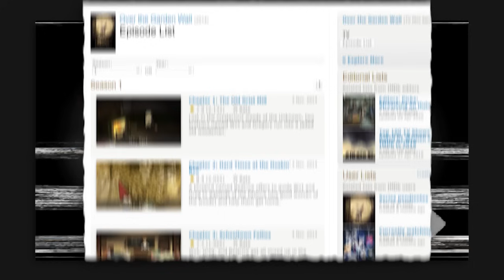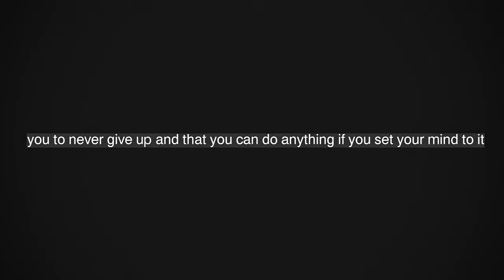Over the Garden Wall Full Explanation from Beginning to End in 18 Min ( What Is the Unknown )Recap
The Sad Story of Wirt and Greg
What Is the Unknown

0:00 Intro
0:21 What Is the Unknown
1:23 the Full Story and Episode Analysis
16:06 Explanation of the End

,theories
The complete story
summary